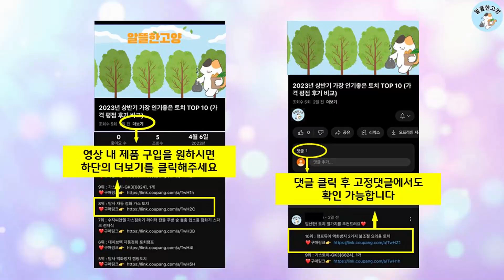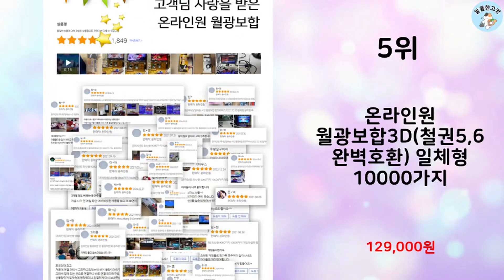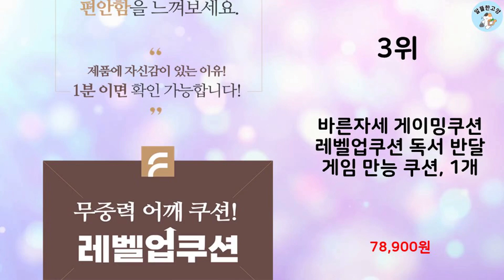2024년 하반기 판매순위 게임콘솔 BEST 10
알뜰한 고양에서 2024년 하반기 인기 게임콘솔 TOP 10을 소개해드립니다.

10위 : 로로와형제들 24년형 월광보합 분리형 판도라 박스 레트로 게임기

9위 : 시오니프렌즈 휴대용 레트로 미니 오락실 게임기 8비트 추억의게임

8위 : 미니 휴대용 비디오 게임 콘솔 SN PRO 내장 6000 빈티지

7위 : 최신형 8000가지게임 한글판 월광보합 2인플레이가능 판도라박스

6위 : DS 무선 오락실 게임기 2인 대전 20000종 HDMI 레트로

5위 : 온라인원 월광보합3D(철권5,6 완벽호환) 일체형 10000가지

4위 : 티라인 - 무선 오락실 20000종 HDMI 4K 레트로 게임기

3위 : 바른자세 게이밍쿠션 레벨업쿠션 독서 반달 게임 만능 쿠션, 1개

2위 : 스틸인터렉티브 안드로이드 / IOS 모바일 스나이퍼 올인원 휴대

1위 : PC PS4 XBOX 닌텐도 스위치 안드로이드폰 아케이드 조이스

 감사합니다